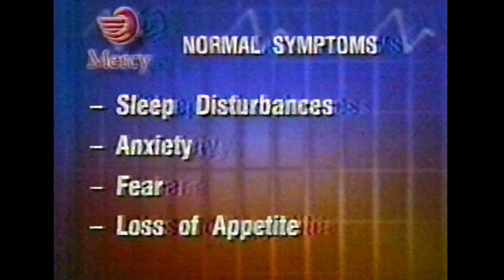Mercylink Medical Ad 2002